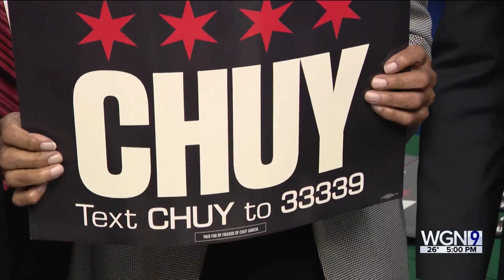Chicago mayoral candidates crisscross city with days until election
With Election Day on Tuesday in Chicago, the nine mayoral candidates are crisscrossing the city hoping to persuade the undecided voters.